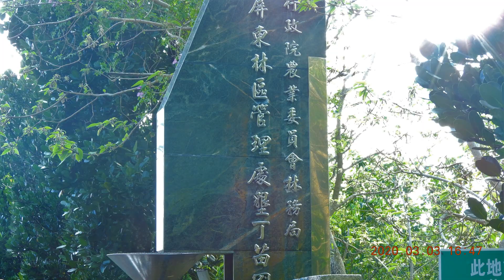03 墾丁苗圃